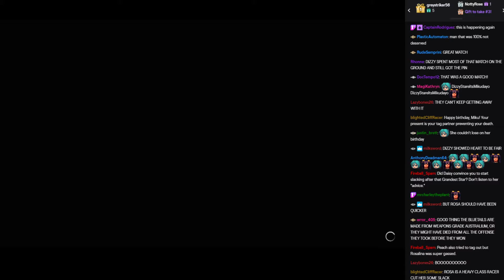WVGCW S13E9.5: - 04: Tag Match: Double Dash!! (Rosalina & Peach) Vs. the Bluetails (Miku & Dizzy)